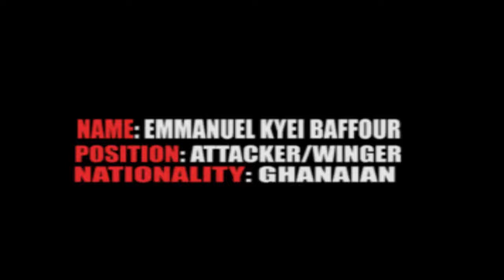Emmanuel Baffour Kyei's skills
young talented footballer who plays for Pasha f.c @  kwadaso, Ghana.